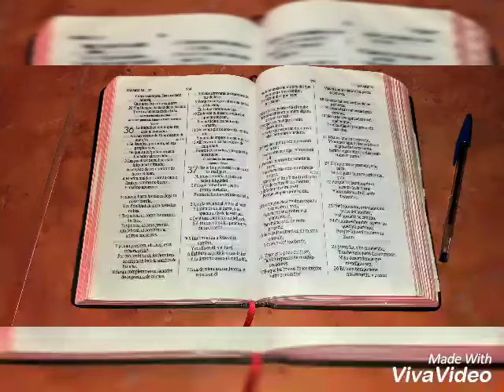Predicación sobre el coronavirus y sobre lo que Dios quiere de nosotros